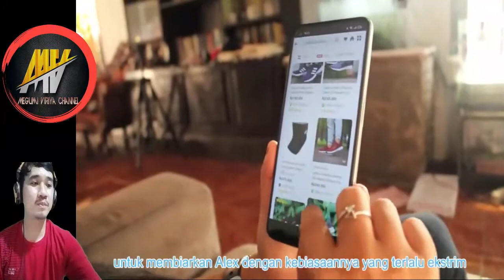Mantap pakarnya Sandal Jepit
ini video Reaction pertama papi megumi tentang video @BryanFurran yg super kreative, kocak dan pintar membuat alur cerita yg menyenangkan.
makanya papi megumi mencoba reaction video Bryan Furran yg terbaru

Credit by Bryan Furran

terima kasih banyak yang udah meluangkan waktunya buat menonton video ini.
jangan lupa like video ini, comment jika ada saran...dan yang terpenting Subscribe ya. karena Subscribe itu Gratis loh!!! dan share ke teman-teman lainnya biar pada nonton, karena share itu BAIKK sekali...